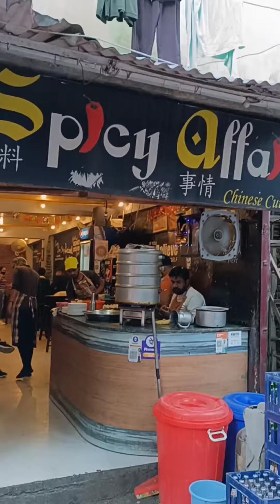Nainital ke famous momos || spicy affair || devbhoomiuttarakhand || hetalsharma